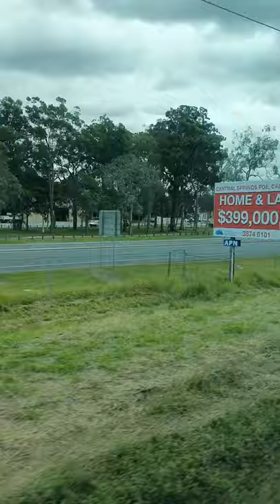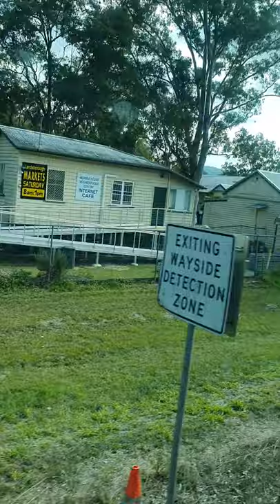Train Vlog: Tilt Train Ride From Caboolture To Landsborough.